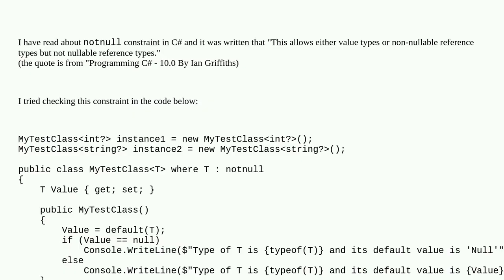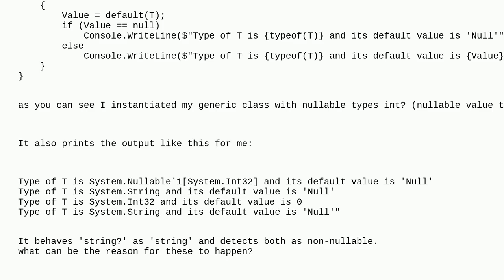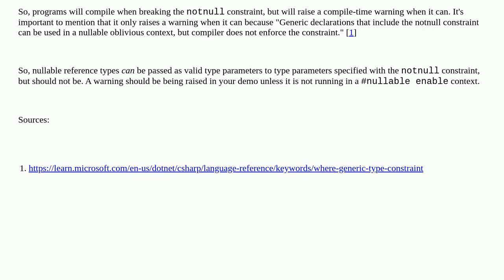C# notnull constraint with nullable types have unexpected behavior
A special thanks goes out to the community

  constraints c#